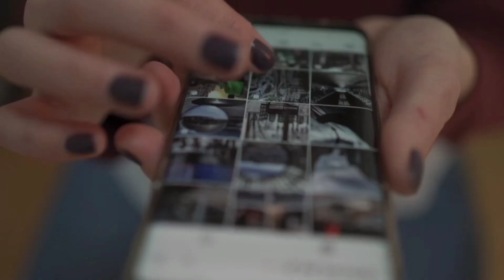Muslim boy and a police officer viral video